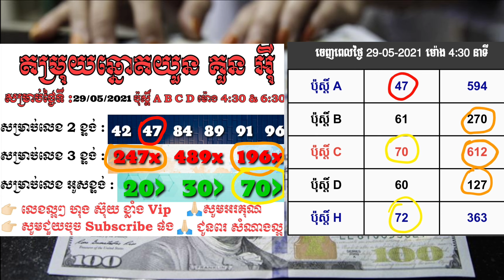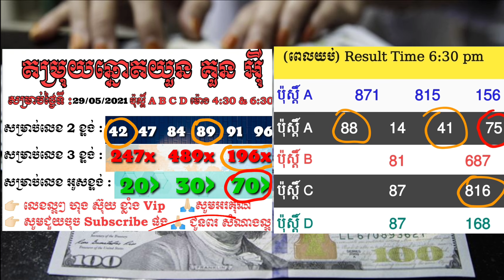តំរុយឆ្នោតយួន ប្រចាំថ្ងៃ 30/05/2021 | Lucky today Vina24 Vina24h lottery Vietnam | xổ số hôm nay🇰🇭🇻🇳